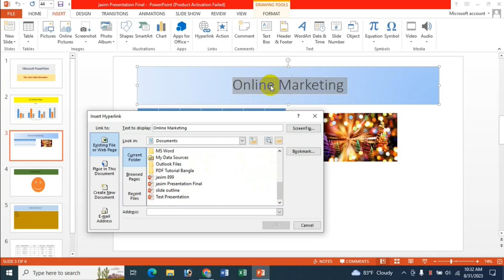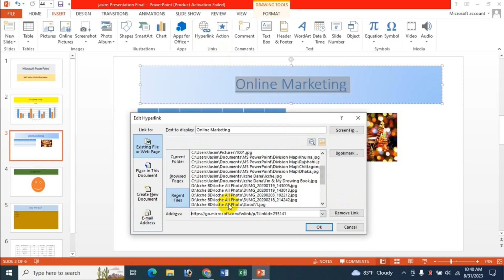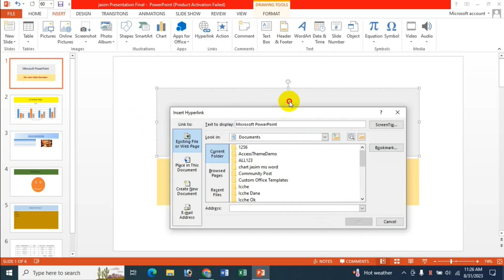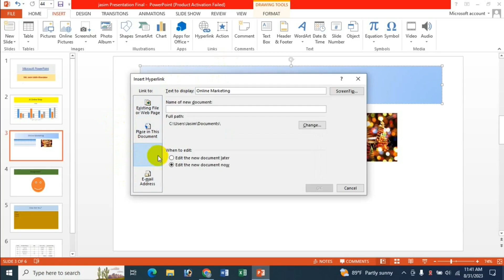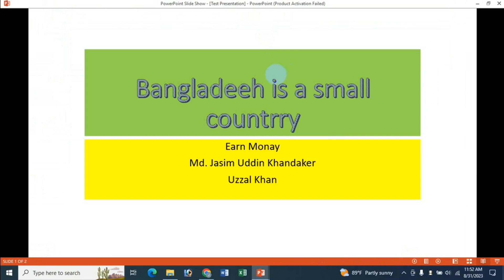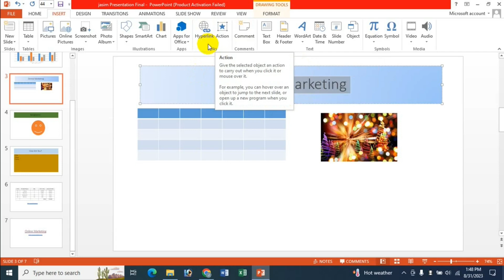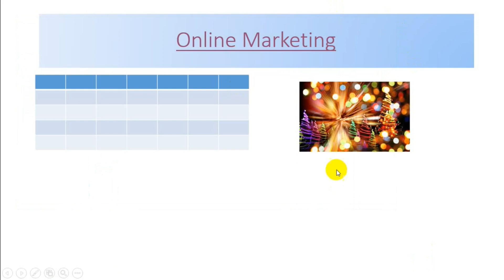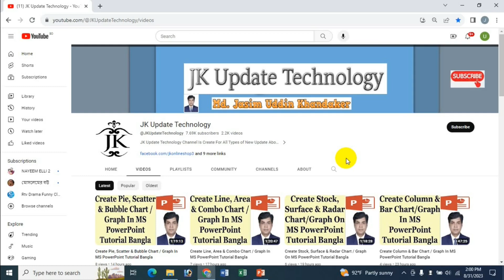Use Links - Hyperlink & Action Button In MS PowerPoint Slide - Bangla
In this video's I will show Use Links - Hyperlink & Action Button In MS PowerPoint Slide Bangla Tutorial